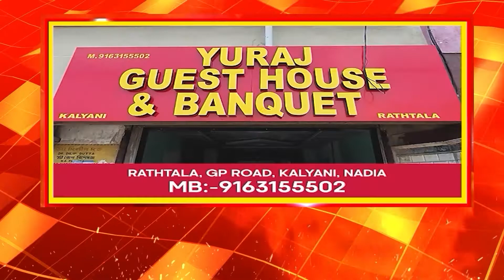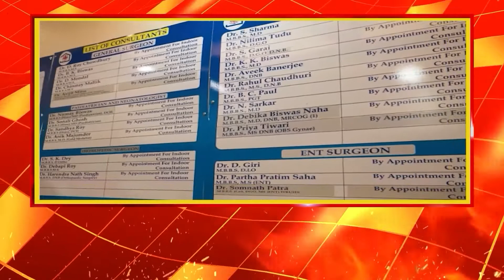Sukanta Majumder:যিনি বিচুটি পাতা ঘষতে আসবেন তাকেও কোচবিহার দাওয়াই দেওয়া হবে : সুকান্ত